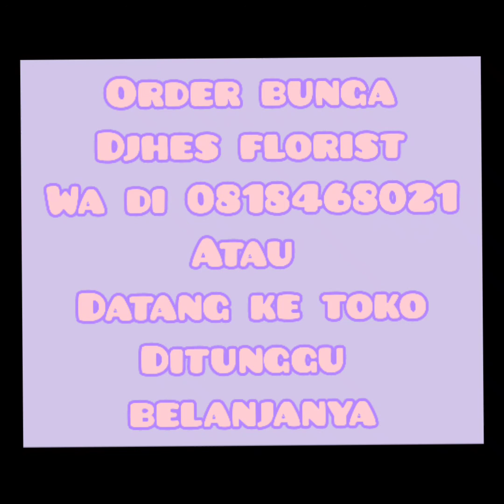Bunga meja bunga segar bunga potong palembang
Djhes florist menyediakan bunga meja yg merupakan rangkaian dari bunga segar  atau sering disebut bunga potong

bunga segar tersebut kami beli dari  toko bunga rose farm  dan 5 benua tepatnya
di Jakarta bunga tersebut kadang dikirim melalui kargo  pesawat dan bisa juga jalan melalui darat expedisi Giri Indah

untuk di Palembang kami beli di toko bunga Toching

selamat berbelanja di djhes florist

by owner